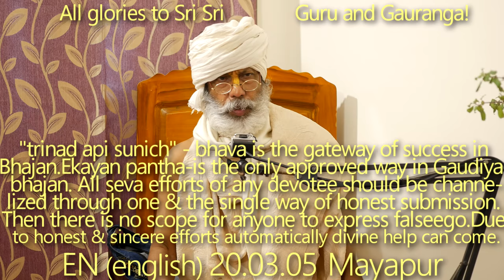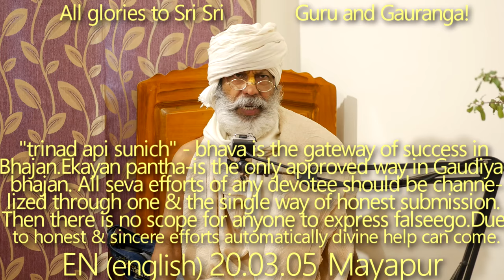SBen200305 trinadapi sunich bhava is the gateway of success in Bhajan. Ekayan pantha is the only way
"trinad api sunich" - bhava is the gateway of success in Bhajan. Ekayan pantha - is the only approved pantha (path, way) in Gaudiya bhajan. All seva efforts of any devotee should be channelized through one & the single way of honest submission. Then there is no scope for anyone to express false ego. Due to honest & sincere efforts automatically divine help can come to me. We all are nothing but instruments, we want to be played (operated) by the Supreme Lord all the time. While going here & there with the basket of Absolute Truth on head, we can get honor or dishonor, but that should not contaminate out heart. All our experiences should be in favor of Advaya Gyan Tattva. Unity in diversity or diversity in unity should not throw us away from the exact feeling of Advaya Gyan tattva. Without gratefulness who can became a real Sadhu? That is the main question. Then what to speak about the excellent quality of a real preacher - who must have "trinad api sunich" bhava together with extreme enduring power like a tree